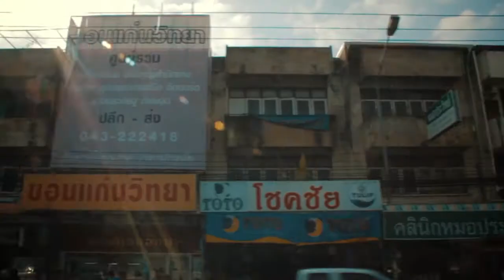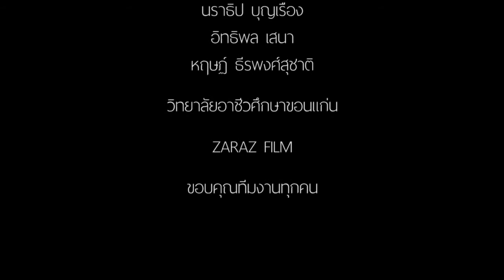หนังสั้น สายลับจ๋องแจ๋ง